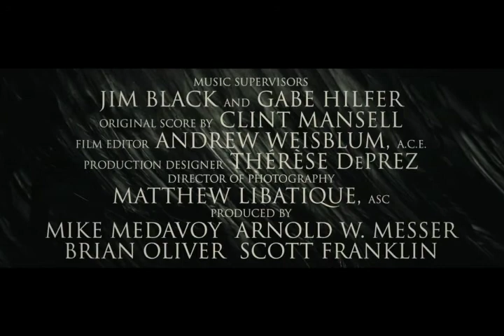CISNE NEGRO (Black Swan) - Trailer Legendado | 20th Century Fox Film